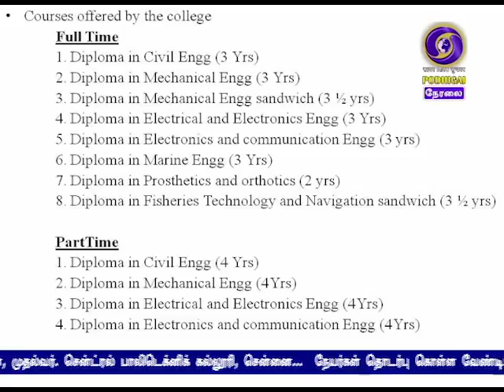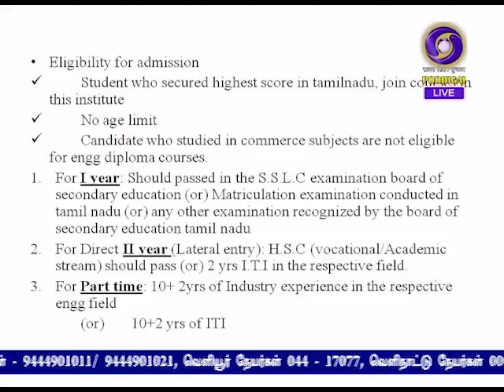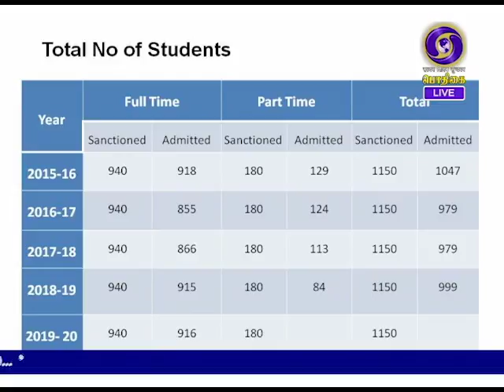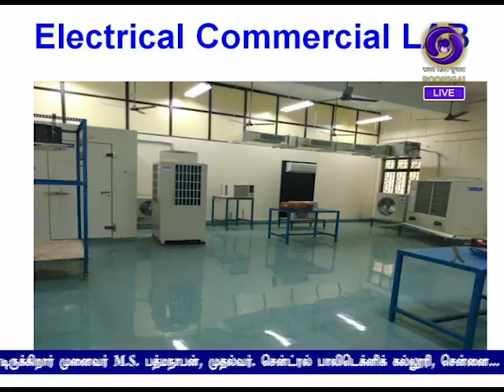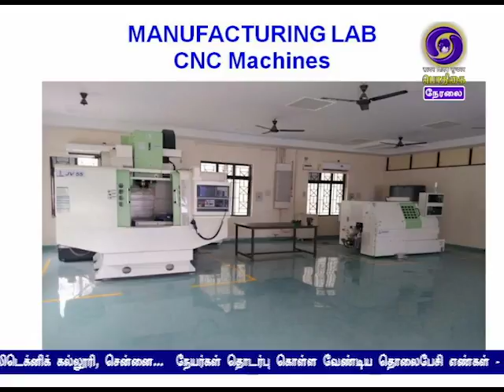HELLO PODHIGAI | 13 - 08 - 2019